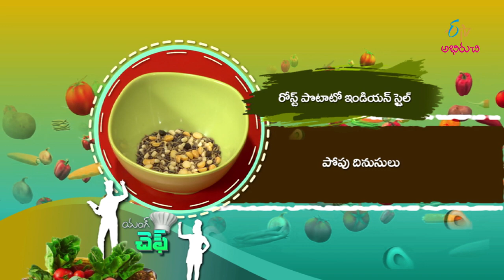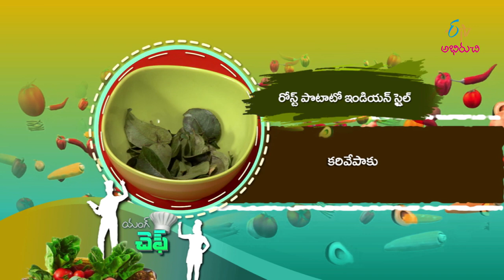Roast Potato Indian Style | Young Chef | 12th February 2020 | Full Episode | ETV Abhiruchi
Roasted Potatoes | Potato Roast Recipe in Telugu | Roasted Aloo Gobi | Telugu Recipes |

The guest prepares the tasty Roast Potato Indian Style by using potato, onion, sambar powder, coriander leaves and other simple ingredients.